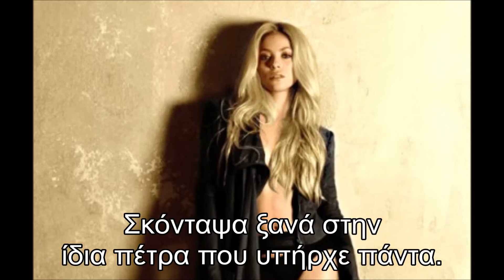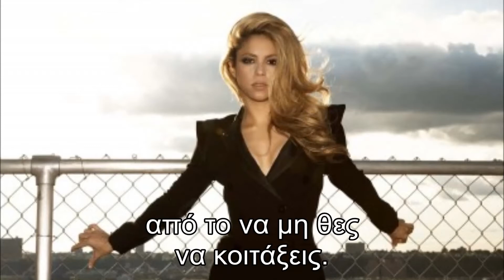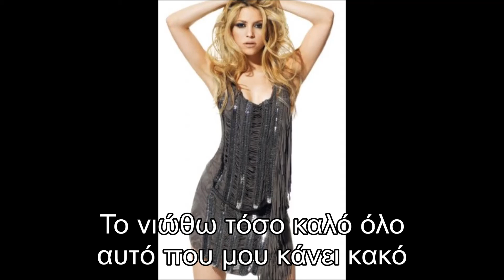Shakira - Lo Hecho Esta Hecho (Greek Lyrics)